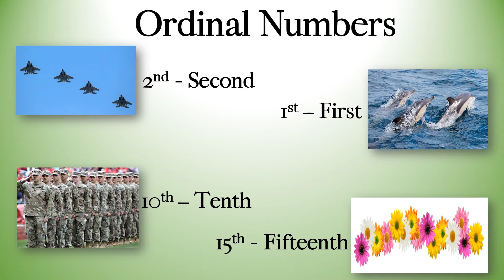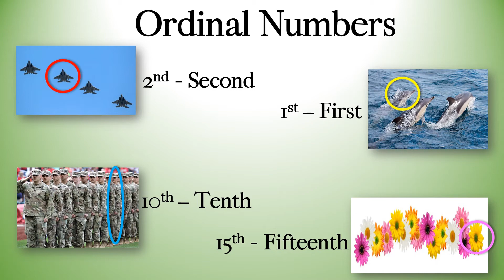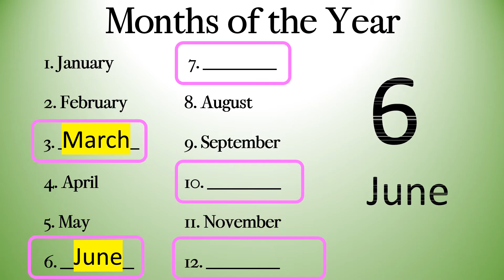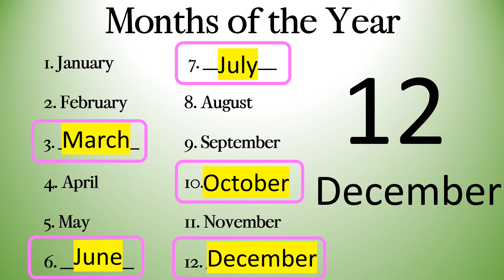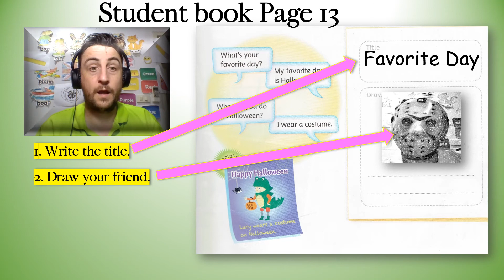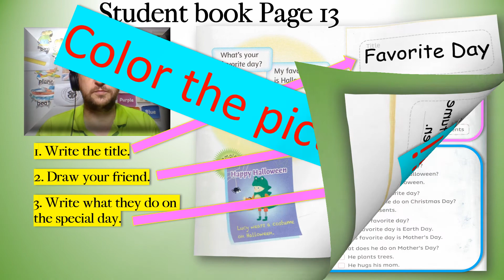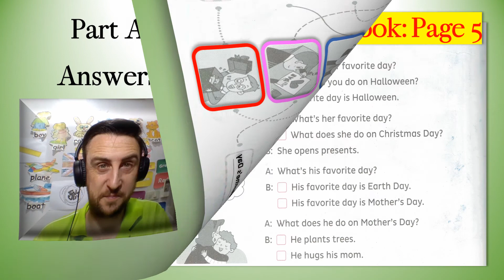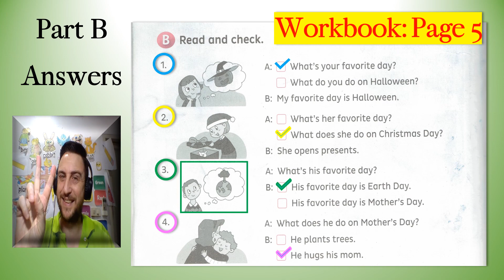G3 ILPE64 vdo 009 Unit1 workbook page8